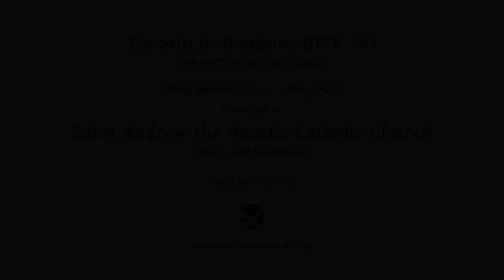Toccata in D minor, BWV 565 - Johanne Sebastian Bach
Toccata in D minor, BWV 565
Johanne Sebastian Bach
Greg Santa Croce - Organist

Recorded October 31, 2020 at
St. Andrew the Apostle Catholic Church
Apex, North Carolina

A longer organ concert by Greg was recorded earlier this year.